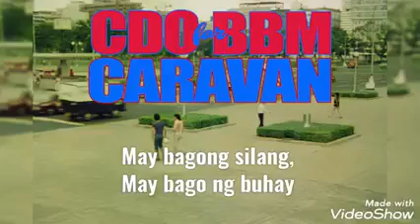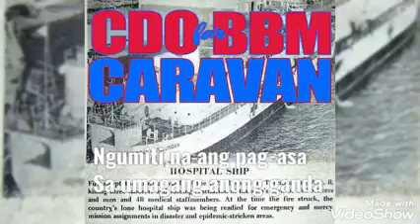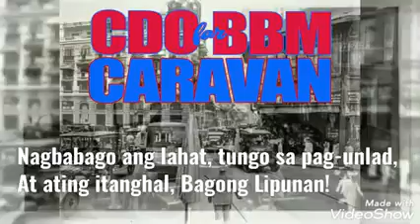BAGONG LIPUNAN marcos era